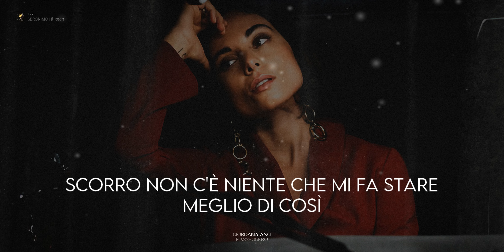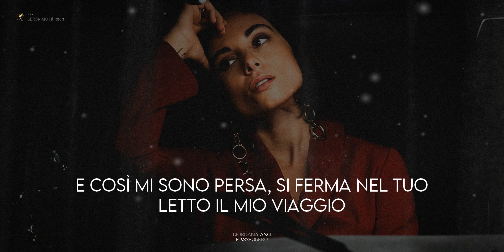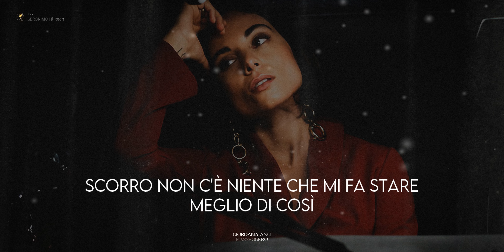Giordana Angi - Passeggero (Lyrics/Testo)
GIORDANA ANGI pubblica il suo nuovo singolo “PASSEGGERO”, disponibile su tutte le piattaforme digitali ed in radio a partire da venerdì 26 novembre.
La traccia, dal sapore latino, è il primo assaggio del nuovo progetto musicale a cui la cantautrice sta lavorando e rappresenta un cambio di sonorità per GIORDANA

📝 Lyrics (testo) Giordana Angi - Passeggero
ERO NEVE IN MEZZO AL CIELO
UNO STATO PASSEGGERO
ORA SONO ALTRO, ACQUA DENTRO GLI OCCHI TUOI
SONO VIVA E MI DISTRAGGO
POSSO DIVENTARE FANGO
SONO IN VIAGGIO NON RIMANGO
VADO, OLTREPASSO E CI CASCO

SBAGLIO AD OGNI PASSO
NON RIMANE MAI NIENTE, PASSO TUTTO IL TEMPO SONO UN PASSEGGERO
NON RIMANGO SONO UN PASSEGGERO

SCORRO COME L'ACQUA DI UN FIUME
MA SE MI FERMASSI CI ANNEGHEREI
SCORRO NON C'È NIENTE CHE MI FA STARE MEGLIO DI COSÌ
MA STAVOLTA NON LA SENTO
QUELLA NOSTALGIA DI VENTO
QUESTI PIEDI COME RADICI MI TERREBBERO QUI

PASSO, PASSO
IN UN ATTIMO UNA VITA
PASSO, PASSO
QUANDO NON È FINITA
PASSO, TU NON FARMI PASSARE

MA NON PUOI RESTARE ACQUA
QUANDO HAI L'ANIMA DI CARTA
E COSÌ MI SONO PERSA
SI FERMA NEL TUO LETTO IL MIO VIAGGIO
NON RIMANE MAI NIENTE, PASSO
TUTTO IL TEMPO SONO UN PASSEGGERO

IO SONO PASSEGGERO
E NON VEDO PIÙ LA RIVA
IO SONO PASSEGGERO
IO SONO VIVA

E IO MORIRÒ COSÌ
IO MORIRÒ BALLANDO
IO MORIRÒ COSÌ
IO MORIRÒ AMANDO
IO MORIRÒ COSÌ
IO MORIRÒ SBAGLIANDO
BUONI SENTIMENTI

IO MORIRÒ BALLANDO
IO MORIRÒ COSÌ
IO MORIRÒ AMANDO
IO MORIRÒ COSÌ
IO MORIRÒ SBAGLIANDO
BUONI SENTIMENTI

IO SONO PASSEGGERO
IO SONO PASSEGGERO
IO SONO VIVA